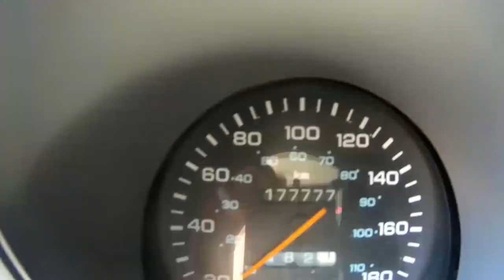Osoyoos in British Columbia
Took a couple weeks and went to Osoyoos in BC to visit Eddy and Monica. There were others there as well who came and gone at different times.
Osoyoos is a beautiful place, the mountains are not so jagged and more of a rolling hill kind of mountain. Very nice an green area.
They took me to different little towns that are along that stretch of the hiway. Glad I went.

Diesel Heater

Z grip

3-3271 #630 Dunmore Rd. S.E. Medicine Hat, Alta T1B-3R2